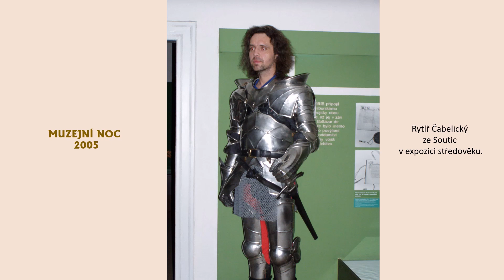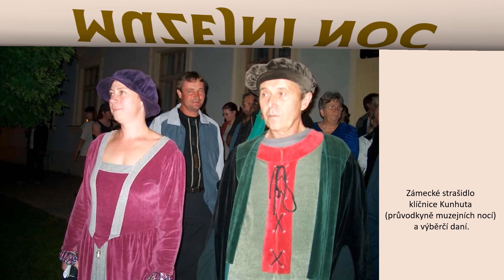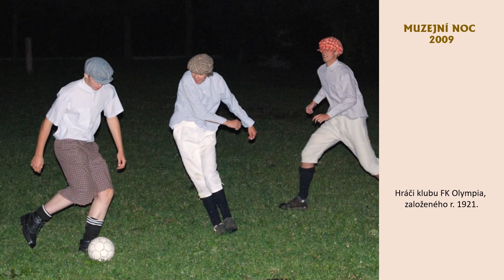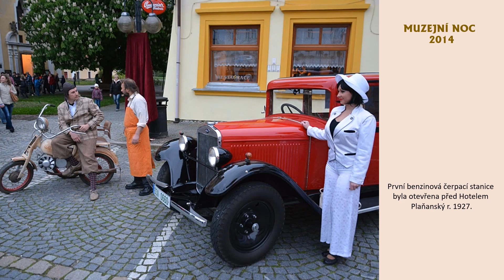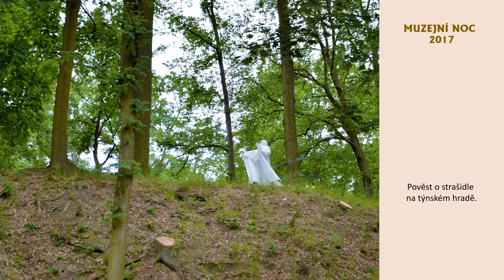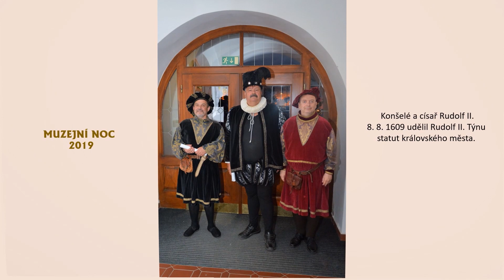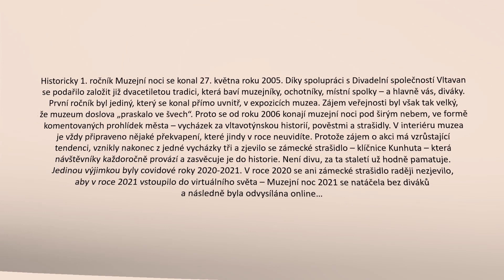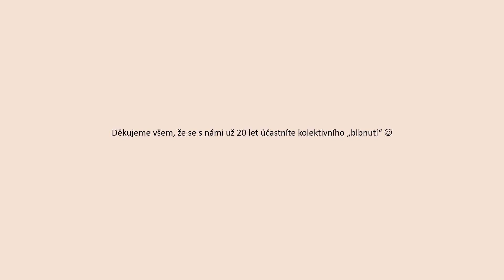20 let Muzejních nocí v Týně nad Vltavou!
Pojďme si zavzpomínat na všechny Muzejní noci v Týně nad Vltavou, ať můžeme letos již podvacáté společně propadnout (jak říkáme) kolektivnímu blbnutí.